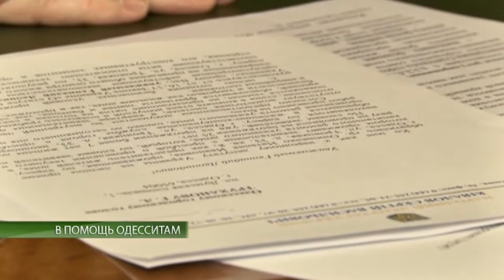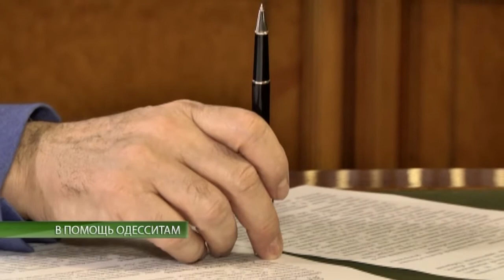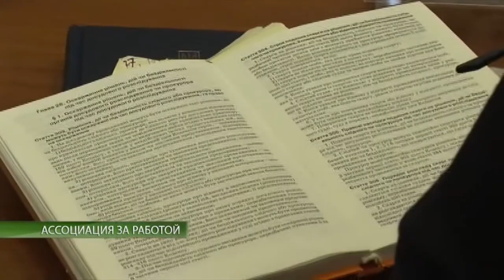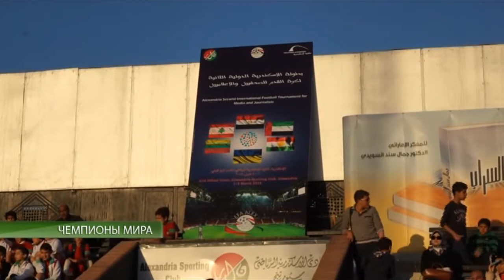СОБЫТИЯ. ИТОГИ НЕДЕЛИ 14.03.2015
Информационная программа "СОБЫТИЯ. Итоги недели". Выпуск 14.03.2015